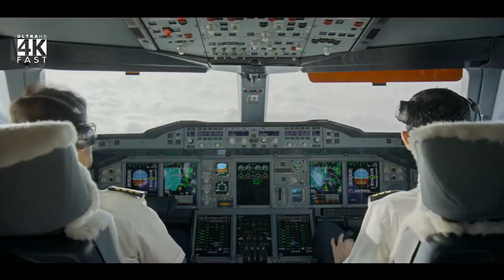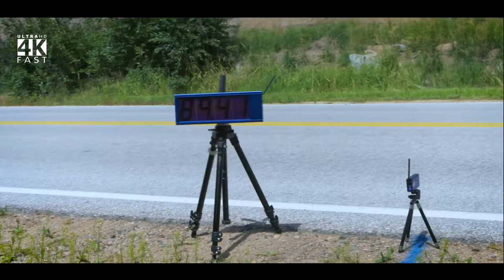People Are Awesome God Level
People Are Awesome - God Level in 4K TV Edition.
➜  Subscrible for more cool videos
★ Best 4k Videos and Ultra HD Content Guide. These people are amazing!! We had some epic videos submitted for the weeks Best of the Week compilation on People are Awesome! Including parkour, freerunning, skydiving, basketball trick shots!